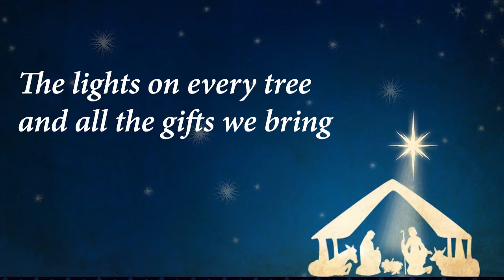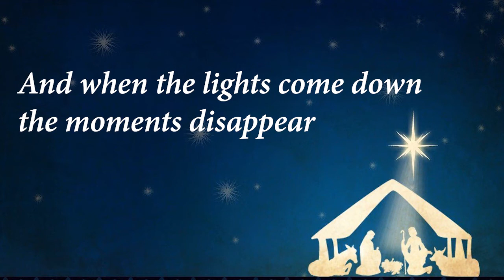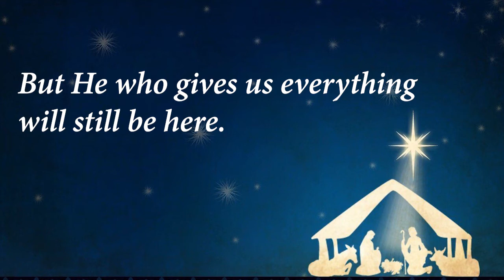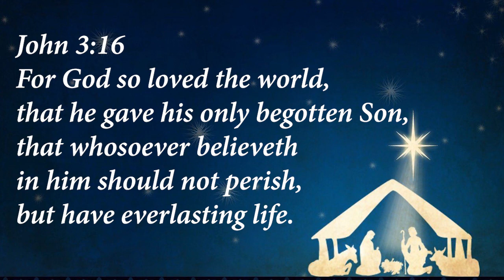He is The Gift (cover)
He is the Gift

In every star we see
and all the songs we sing
Of shepherds on a hillside,
of goodwill and peace.
The lights on every tree
and all the gifts we bring
In every part of Christmas
we'll see our King.

For He is the light
that shines from the star,
He is the shepherd
watching over us all.
And He is the peace
that wise men still seek.
A Savior born that we might live

Hope and joy and strength
He offers all our days,
Pure and perfect blessings
all wrapped in His grace.
And when the lights come down
the moments disappear
But He who gives us everything
will still be here.